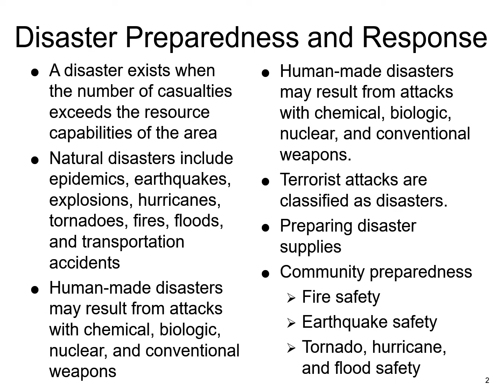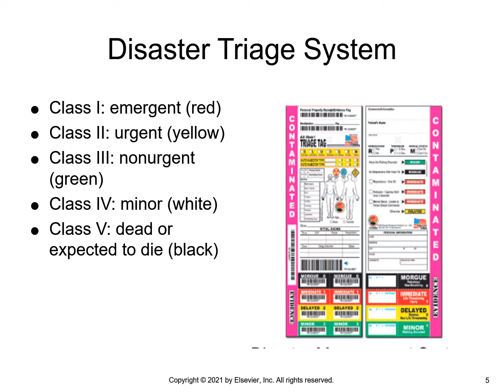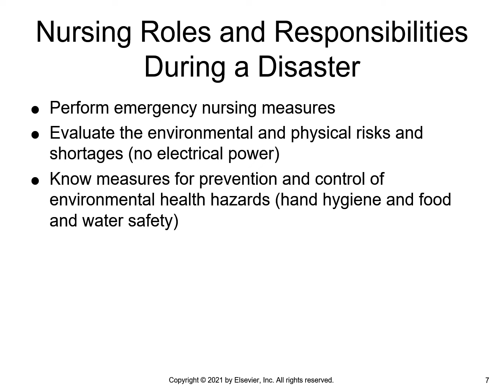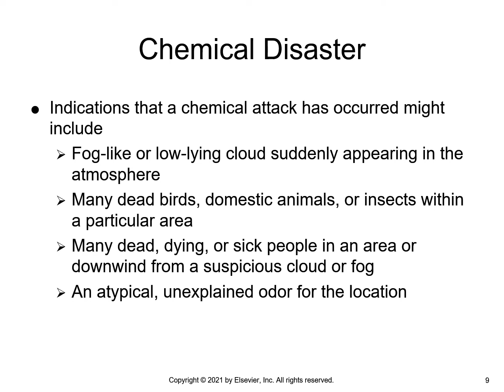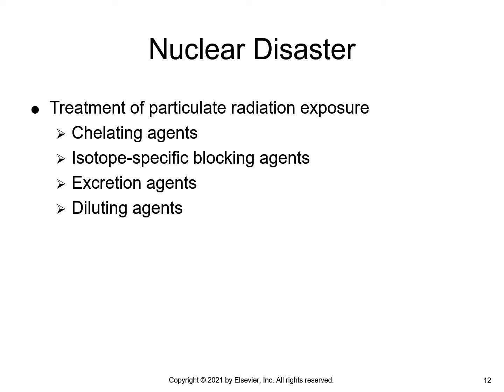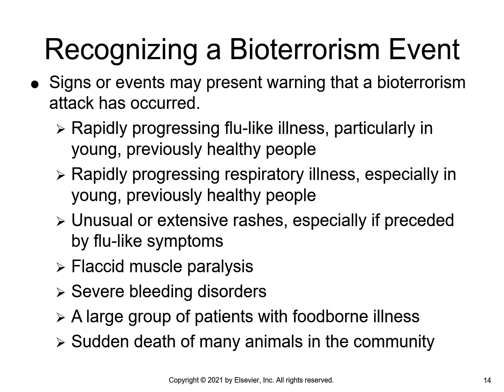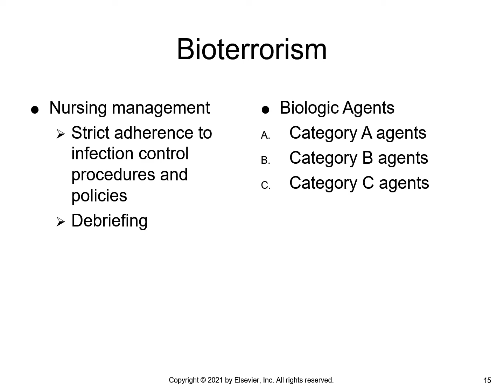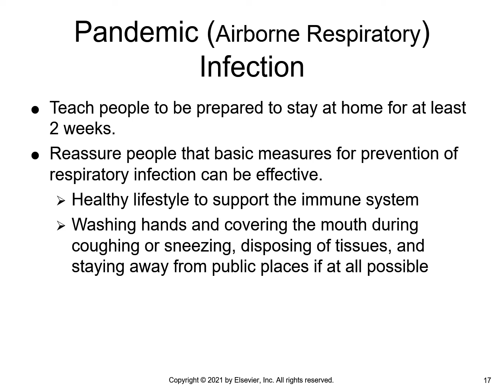NUR150 Chapter 44 Care of Patients in Disasters or Bioterrorism Attack